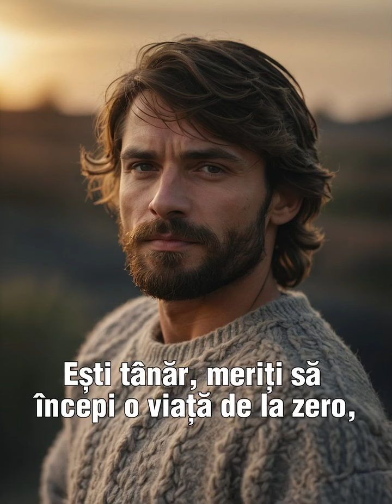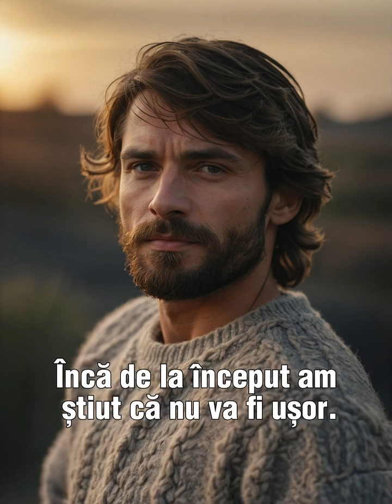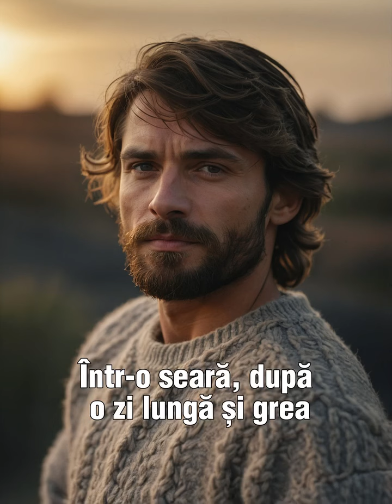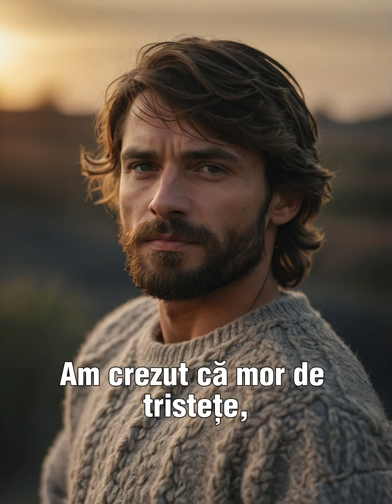Mama nu a fost de acord! Nici tata nu a fost de acord! Iar vecinii din sat au râs de mine.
Dar eu am decis să mă căsătoresc cu femeia de care m-am îndrăgostit, o femeie care avea 5 copii dintr-o altă relație...